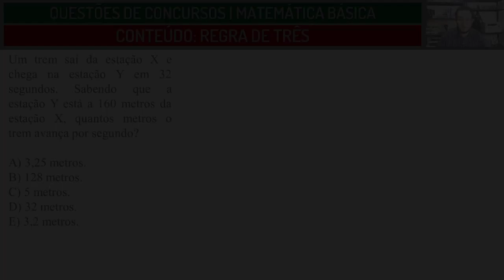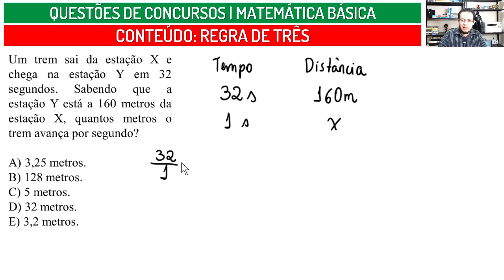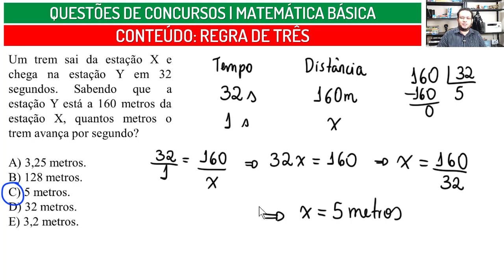Questão de concurso resolvida | Regra de três | Matemática Básica | EP36-2019 | Prof. Guto Azevedo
Neste vídeo resolvemos uma questão de concurso público de Matemática Básica do Ensino Fundamental, sobre regra de três.

E a questão é a seguinte:

Um trem sai da estação X e chega na estação Y em 32 segundos. Sabendo que a estação Y está a 160 metros da estação X, quantos metros o trem avança por segundo?

A) 3,25 metros.
B) 128 metros.
C) 5 metros.
D) 32 metros.
E) 3,2 metros.